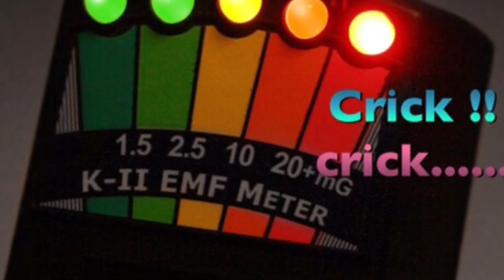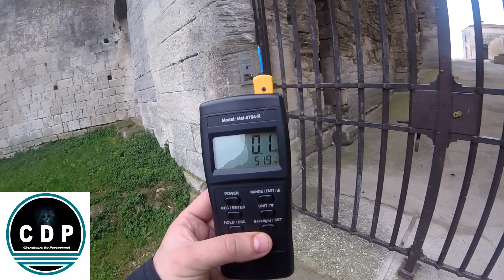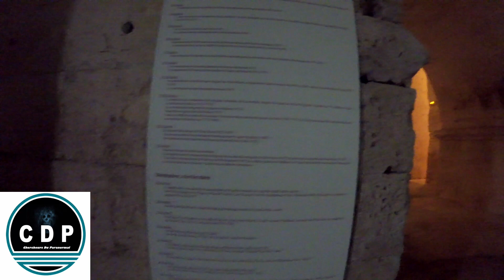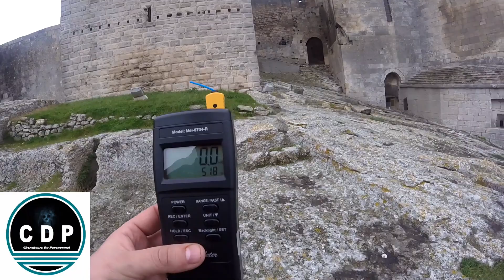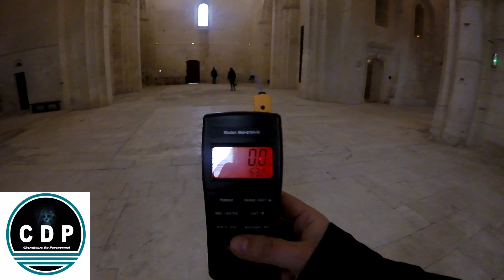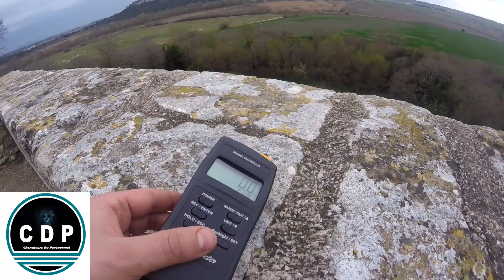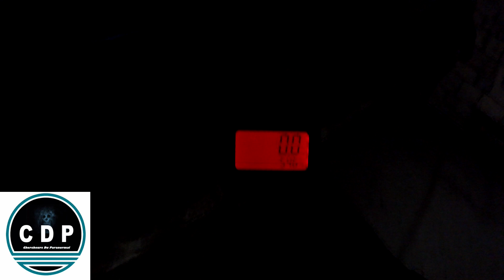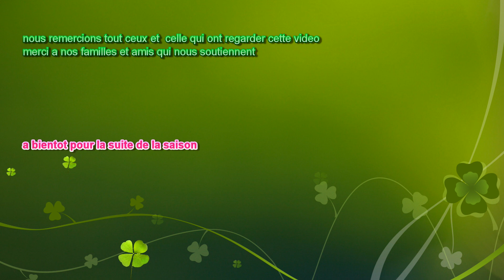CDP - E09 - S01 - L' abbaye. (Chasseur de fantômes) enquete Paranormal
chercheurs du paranormal episode 9 saison 01  L ABBAYE